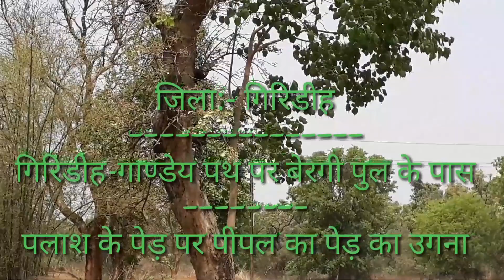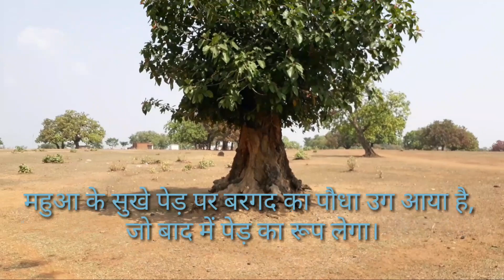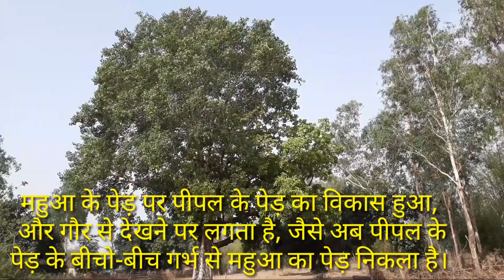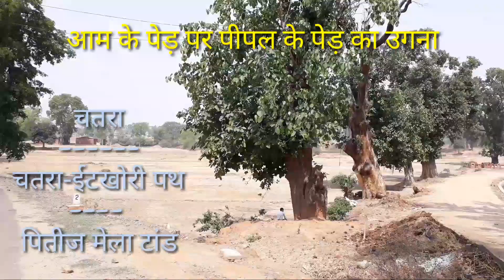पेड़ पौधों की अजब दुनियां || Ameging tree || पेड़ पर पेड़ उगने की कहानी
पेड़ मानव ही नहीं सभी प्राणियों के लिए महत्वपूर्ण है। प्रत्यक्ष और अप्रत्यक्ष रूप से पेड़ों से हमें अमुल्य चीजें प्राप्त होती है।